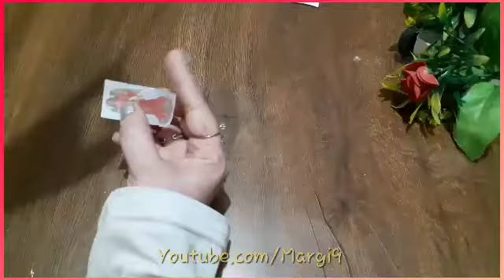Waste Plastic box reuse idea - Best​ out of waste disposable container craft idea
Materials Used: Amazon India Links:-
Mixed Media paste 2 in 1 , gesso and textured paste

Gesso similar

Paint Brush similar

Sponge Dabber

Acrylic Color

Mod Podge glue similar

Products using to make videos:-
Folding Table
Collar Clip Microphone
Tripod similar
Artificial plant combo
Background star lights

If you are recreating any of the art craft do use the hashtag